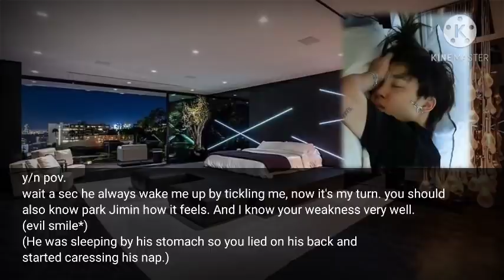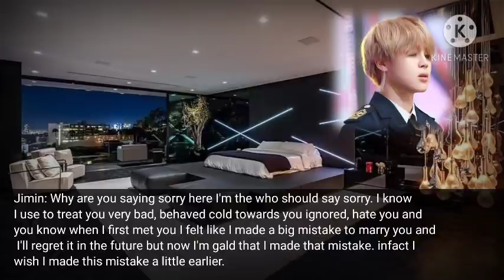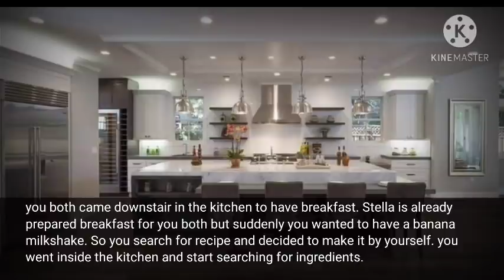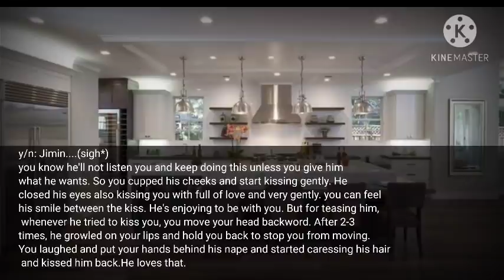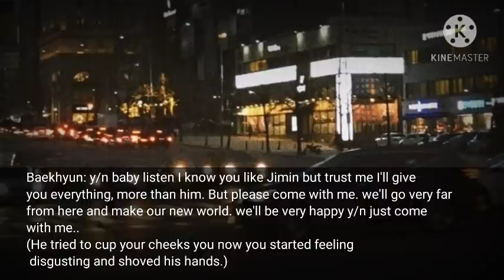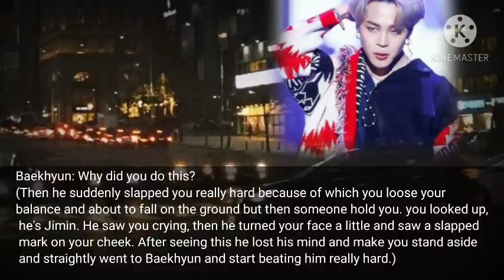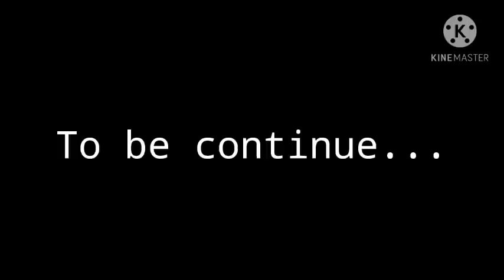My cold husband #15 (2/2)//when someone proposed you infront of your husband//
⚠️This is just a Fanfiction which is made for enjoy.

⚠️ All the characters are fictional.

⚠️ Don't take it seriously it's just an imagination and don't spead hate.